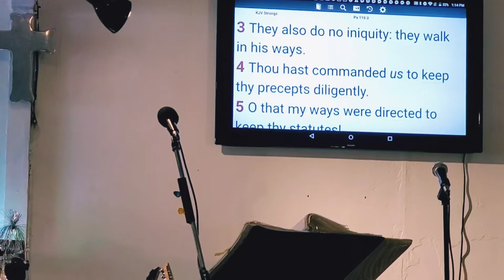HOW TO WIN The War Over Your Soul - Thomas Joseph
Thomas Joseph is a pastor in Chicago IL, USA, but travels often to Africa to share understanding of Jesus.

Along with his Bible teaching, he loves to share the worship experience from his times leading worship on the guitar.

Revelation of the Word of God, taught by Thomas Joseph, Pastor of The Father's House Church in Chicago Illinois.

Thomas has been inspired by Jesus to share understanding from Him in his Bible messages here on YouTube!

Father's House Church
2819 W 71st Street Chicago Illinois 60490.
They meet Wednesdays at 5pm and Sundays at 11am

Thomas Joseph and his wife Mushiya also have a YouTube Vlog and Lifestyle channel called, The African And The American!

This Travel/ Lifestyle Vlog is important for these times to show how many people of different races, cultures and colors really do get along with each other, and even love one another, especially when they know Jesus, since God made everyone!

As the travel, they produce Travel Vlogs of places such as Democratic Republic of the Congo, Tanzania and South Africa…. With more to come!!

Along the way, you will see in the Vlogs how they are partnering with Bishop Daudi Jacob Nyamita of Grace Charity Home in Musoma Tanzania in helping many orphans are widows, and with Association for Reconstruction and Development School for young adults and CHARUMIL Elementary School for children in DRC Congo.

Here are some of the spiritually uplifting messages given at least twice a week, .ziphrp9va
such as

@Joseph Okechukwu @Channels Television @Plus TV Africa @Africa Independent Television - AIT @Candace Owens @TERRENCE @CHARLIE K @Diamond and Silk, The Viewers View @African Diaspora News Channel

PragerU,  Fox News, Kevin Zadai, Sid Roth, It’s Supernatural